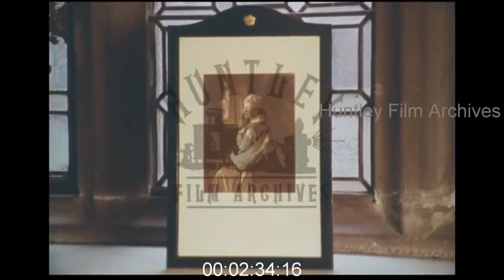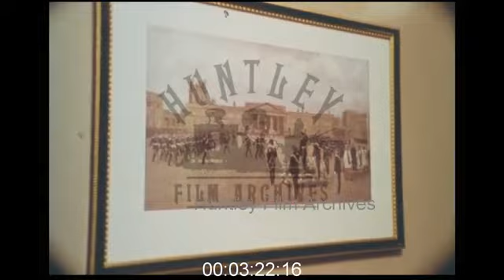Stately Manor of the 3rd Viscount Leverhulme, 1980s - Archive Film 1064556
1980. Interior of an English manor house, likely owned by Philip Lever, 3rd Viscount Leverhulme. Various gilded and expensive looking objects, items and trinkets. Conversation with older woman - a gardener? Mute.